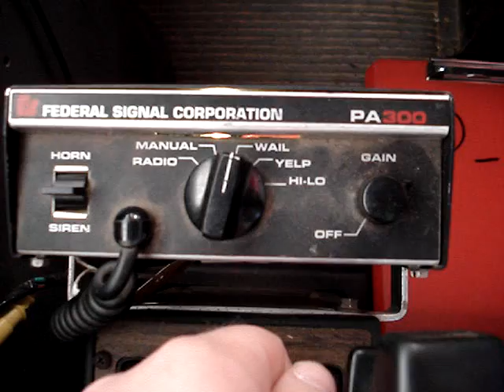Federal Signal PA300 Siren Demo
Federal Signal PA300 Siren Demonstration. Wail, Yelp, Hi-Lo, etc